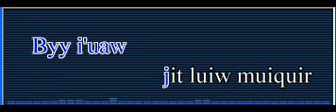zuac .langg siongrr buew jit luiw muiquir (kara quasnix) - The last rose of summer